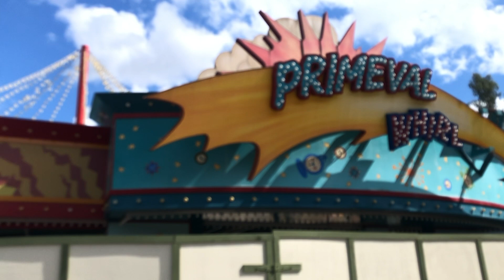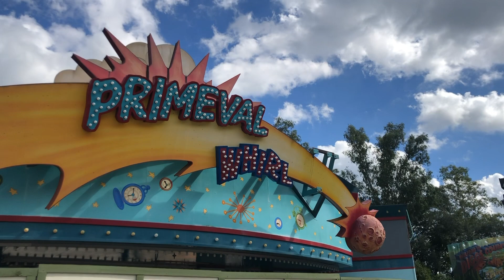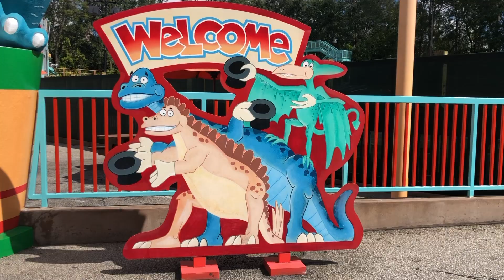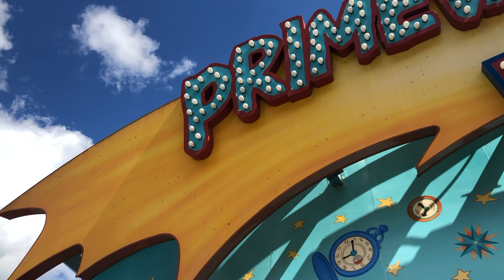Primeval Whirl Demolition Update Disney's Animal Kingdom 2021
Primeval Whirl has been demolished, but the facade remains. Could they be re-using the facade for a future entrance to an attraction?